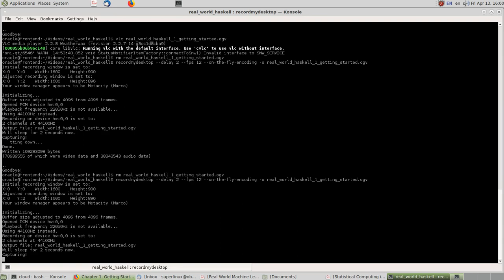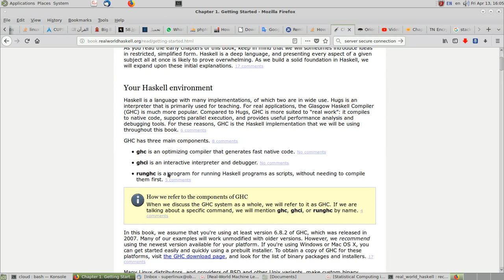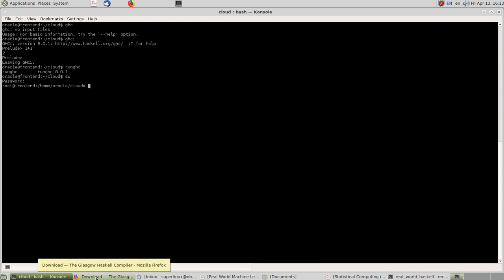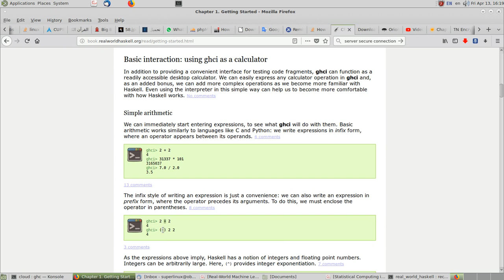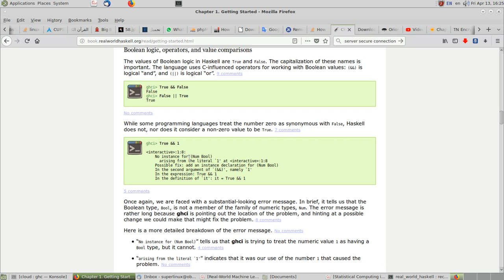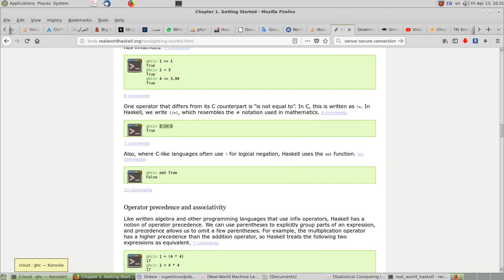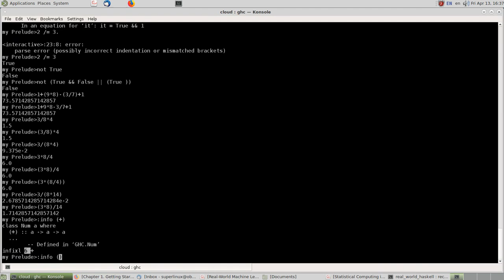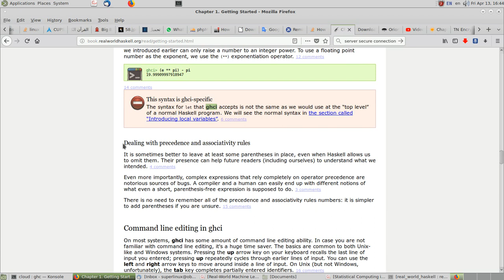Real World Haskell chapter 1 getting started part1 ترجمة و تطبيق كتاب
احصل على الكتاب من هنا.